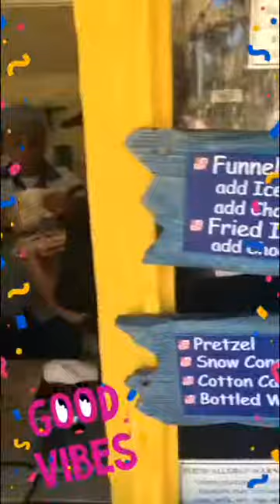My day of snapping at Disney’s Typhoon Lagoon and Epcot - November 2018